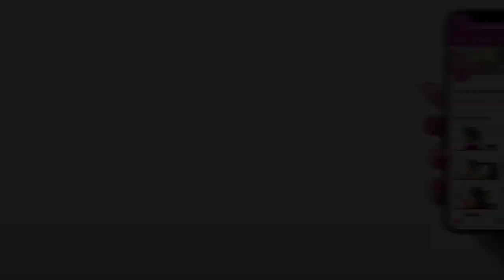How To: Basic 3 Srands Classic Hair Braid | Easy 3 Strand Hair Braid For Beginners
How To: Basic 3 Srands Classic Hair Braid | Easy & Simple 3 Strand Hair Braid For Beginners | Basic Hair Braid

ILHW Rapunzel Shobha's Elegant & Neat Loose Clasic 3 Strand Braid Making With Her Silky Thigh Length Healthy Mane